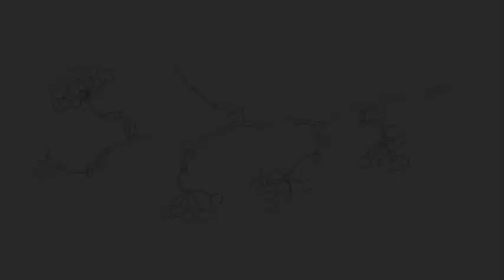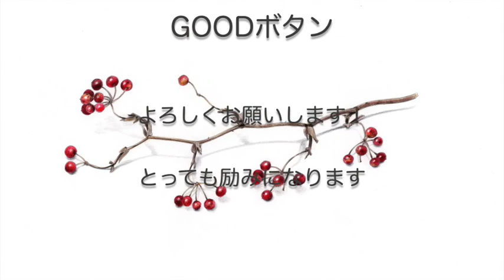【水彩色鉛筆】サンキライを描くSmilax glabra drawing with watercolor pencils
もうすぐクリスマスなので、水彩色鉛筆を使ってサンキライを描きました。
動画制作の励みにさせていただいてます。 ありがとうございます！

色鉛筆：uni WATER COLOR(三菱鉛筆 ユニ 水彩色鉛筆)
Amazonでみる
紙：maruman vifArt（マルマン ヴィフアール水彩紙 細目 B4）
Amazonでみる

【今回のポイント・コツ】
実のしぶい赤色を出すには、赤の上にこげ茶を重ね塗りします。
白く光っているところは、色を塗らずに紙の白を残します。